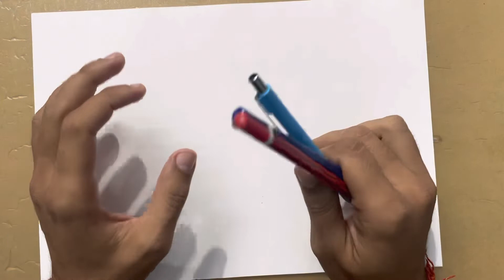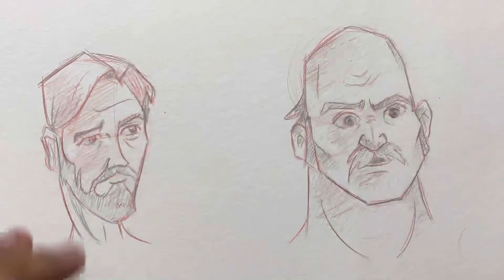Best pencil for illustration// face character drawing